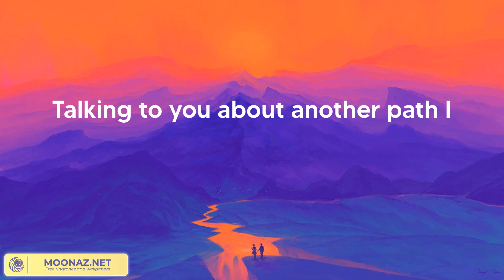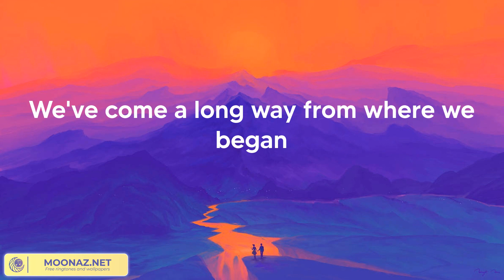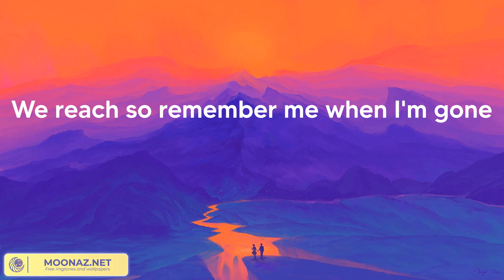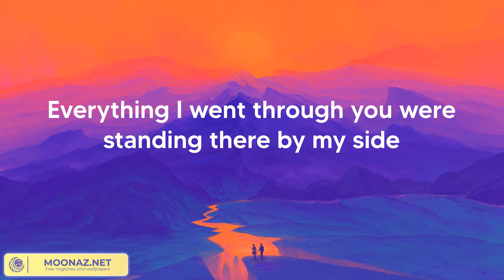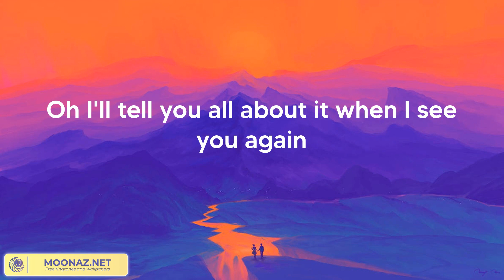Wiz Khalifa - See You Again (feat. Charlie Puth) (Lyrics)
Wiz Khalifa - See You Again (feat. Charlie Puth) (Lyric Video)
Wiz Khalifa - See You Again (feat. Charlie Puth) (Lyrics 2023)